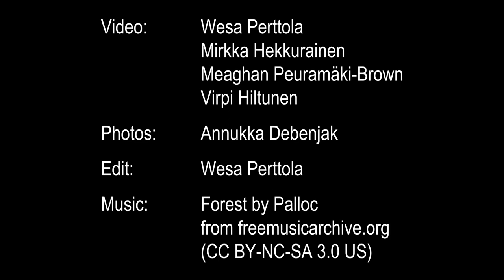Lapland's Dark Heritage presents: InariDIg2 2017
Public and community archaeology in Inari, Lapland, in the summer 2017. The excavation was organized jointly by the Helsinki and Oulu universities and the Sami museum Siida.
Here is the dig in a nutshell.

Credits:
Videos: Wesa Perttola, Mirkka Hekkurainen, Meaghan Peuramäki-Brown, Virpi Hiltunen
Photos: Annukka Debenjak
Edit: Wesa Perttola